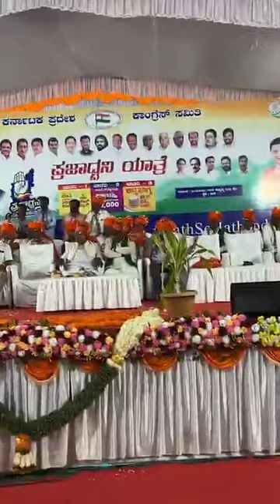Let’s light up our lives together. | Dr. Anjali Tai Nimbalkar khanapur